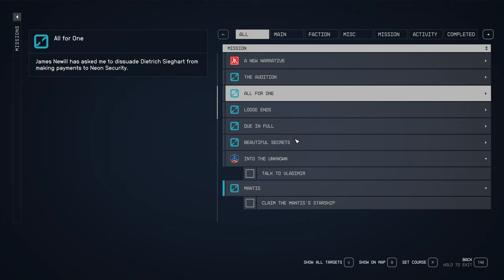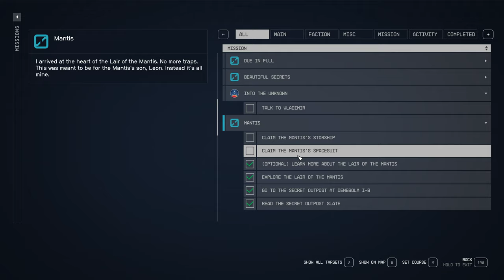Starfield: Awkwardly ending the Mantis quest (part 1)